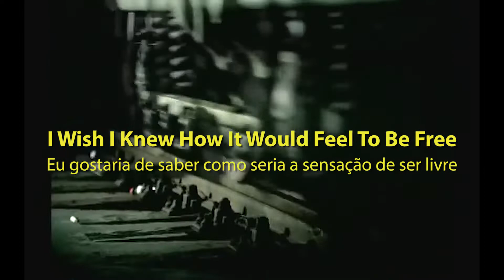Lighthouse Family - I Wish I Knew How It Would Feel To Be Free